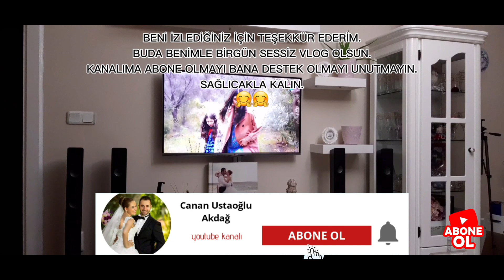BENİMLE BİRGÜN-SESSİZVLOG🤫TRENDYOL DENEMELİ ALIŞVERİŞİM⁉️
Selam tatlışlar kanalıma ve hayatıma hoş geldiniz :)

Kanalımda herşeyi heranımı en doğal ve samimi haliyle  bulabilirsiniz. Kendinden biseyler bulduysan eğer destek vermeyi unutma. 🕊

SEVGİYLE KALDIN. ❤❤

İYİ SEYİRLER.. 👍👍

Instagram adresim : recebinugurbocegi